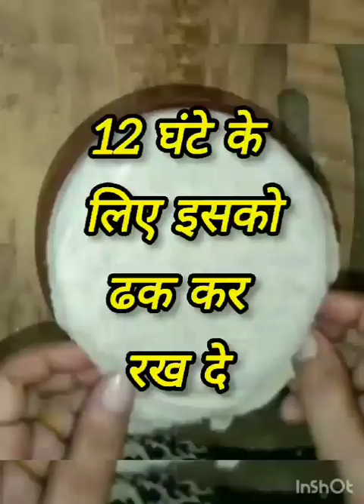कभी भी बनाऐं कभी भी खाऐं सबको खिलाऐंस्वादिष्ट recipe #😋😌👌👌👌👍👍👍